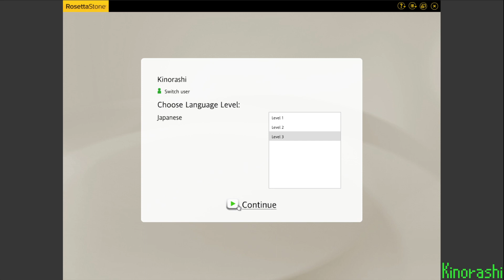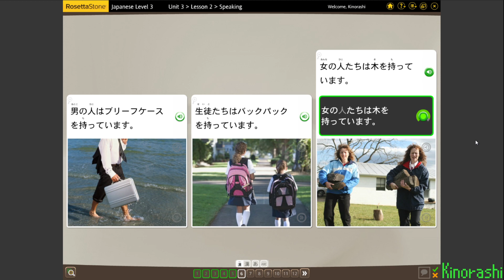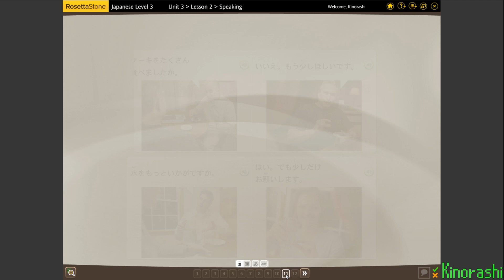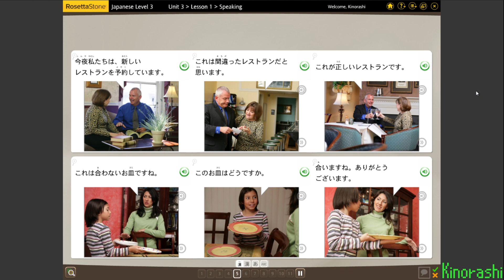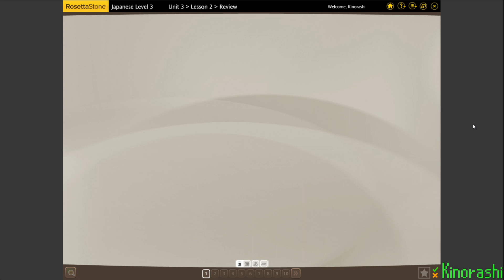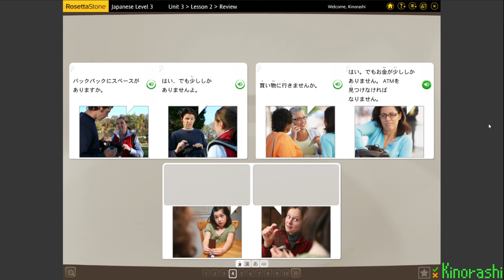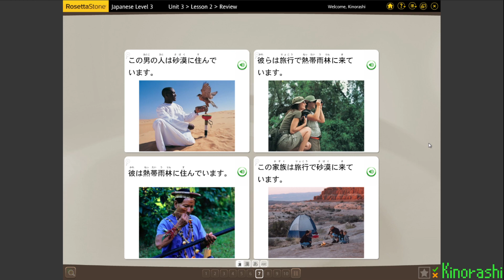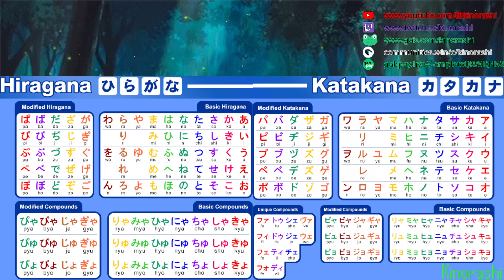Learn Japanese with me (Rosetta Stone) Part 190